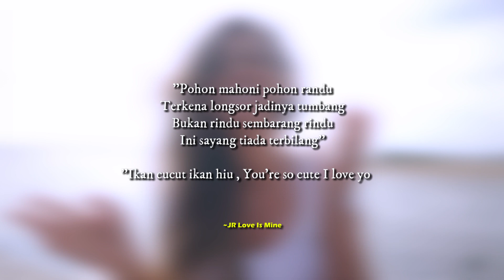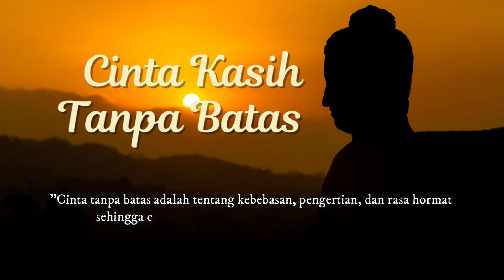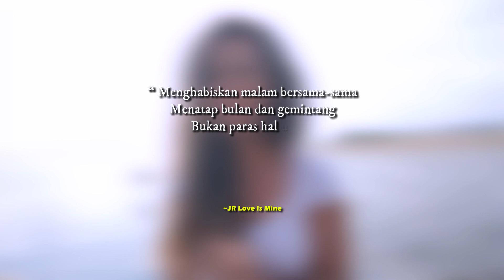KOK ADA YA..., ORANG SETULUS INI.??? - KISAH CINTA KASIH TANPA BATASAN | JR Love Is Mine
SELAMAT DATANG DI CHANNEL JR LOVE IS MINE

“ Menghabiskan malam bersama-sama
Menatap bulan dan gemintang
Bukan paras hal utama
Melainkan sayang yang tak terbilang”

Temui pasangan yang dihakimi setiap hari karena siapa yang mereka cintai.
Saat Anda berada dalam hubungan yang tidak biasa, teman, keluarga, dan masyarakat lainnya dapat dengan cepat menilai. Tetapi orang tidak dapat membantu dengan siapa mereka jatuh cinta. Dan mereka juga tidak bisa menghentikan orang lain untuk menilai mereka. JR Love Is Mine adalah serial yang menginspirasi dan membangkitkan semangat tentang pasangan sejati yang berkembang, meskipun ada tekanan dari dunia luar.

SEMUA KONTEN TERBARU DARI CHANNEL KAMI.

JUDUL : CINTA TANPA BATASAN
YT : JR Love Is Mine